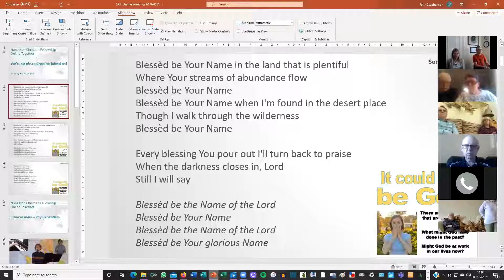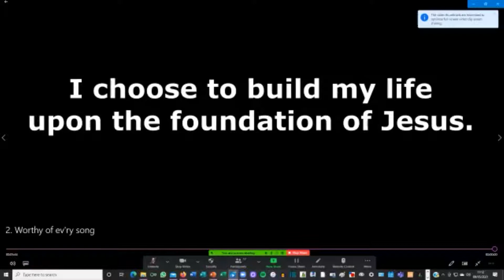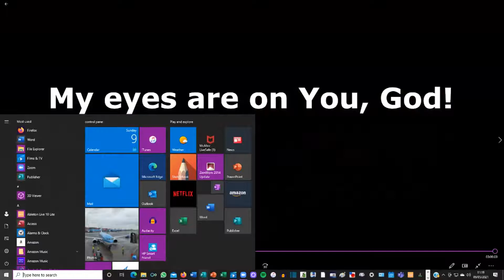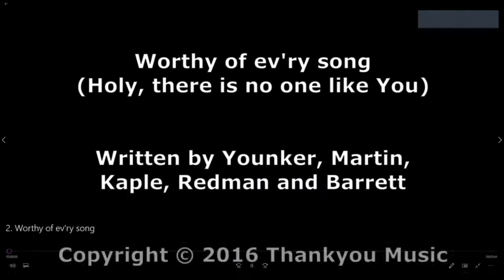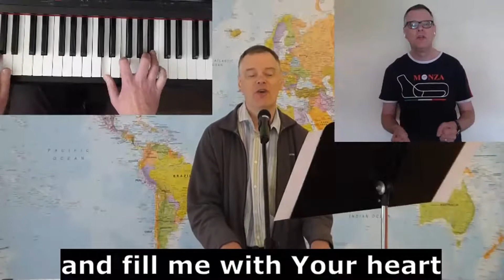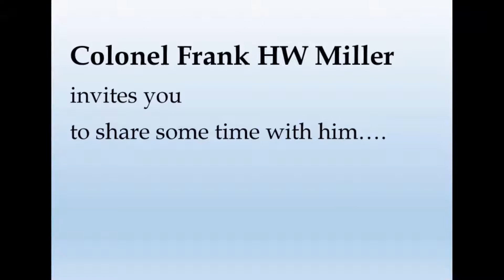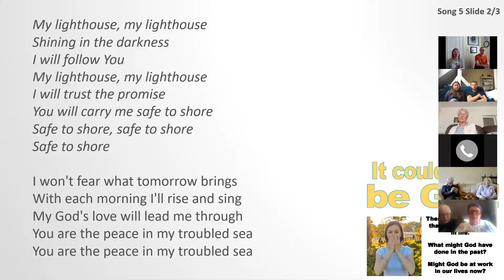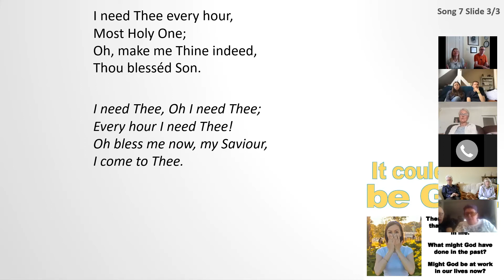Online Together 61 - 9th May 2021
Watch the whole Service from 9nd May. Sung worship, a time of prayer, a Bible-reading and two short Talks (including one from the Colonel) are the components you'll see.

Shadrach, Meshach and Abednego (Daniel 3) had nothing of their own as they were exiles in Babylon. Even their names had been changed. They put God first and didn't consider the consequences. God has invested everything in us and we should worship Him only too. We should also invest our lives in others too.